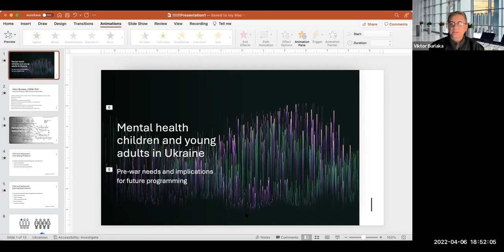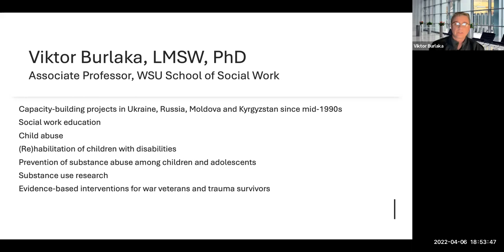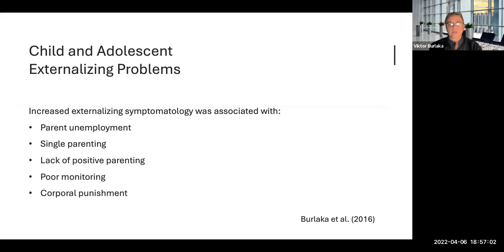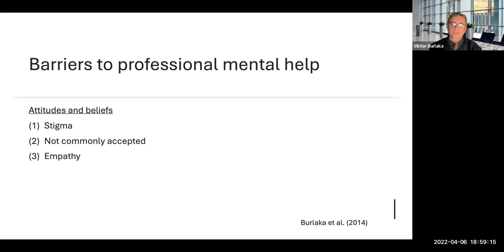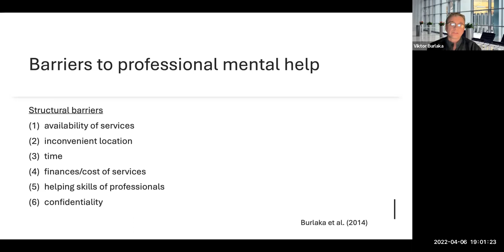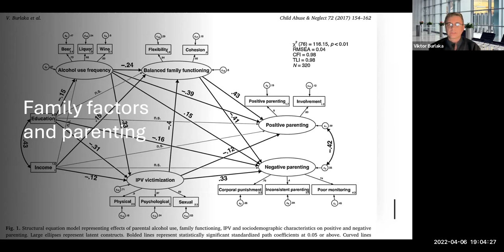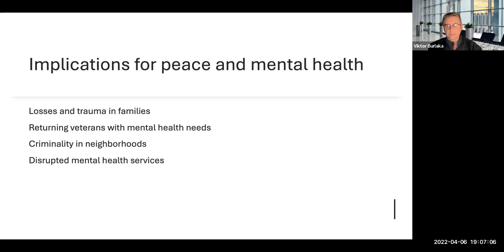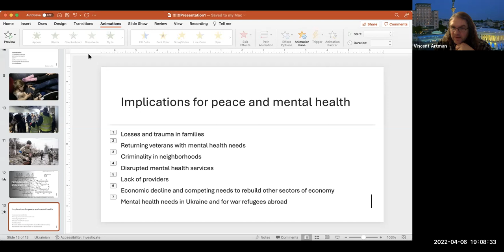Wayne State Center for Peace & Conflict Studies Lecture Series on the War in Ukraine (Session 3)